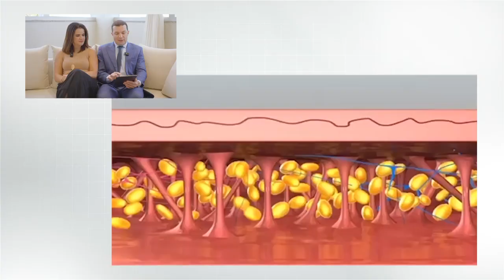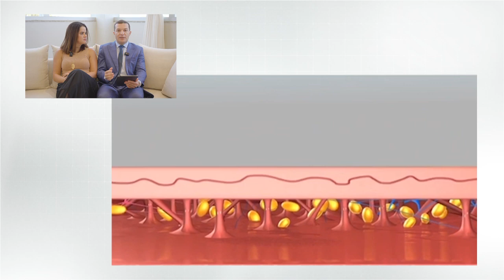Como retiramos a Gordura com a Lipoaspiração? Descubra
Tudo tudo o que você precisa saber sobre a remoção de gordura através da cirurgia plástica de lipoaspiração. Tecnologias atuais e técnicas avançadas utilizadas no procedimento de lipo, assistindo ao vídeo e saiba mais.

Cirurgião Plástico
CRM-DF 21489 / RQE 12985

Dra. Raquel Camelo
Cirurgiã Plástica
CRM-DF 16.502 /RQE 13.269

Nenhuma das informações contidas nos vídeos deste Canal visam substituir a consulta com um médico especializado, nem ao menos como recomendação de tratamento. Todas as informações no entanto, são embasadas nos últimos artigos publicados sobre as respectivas áreas da Medicina.